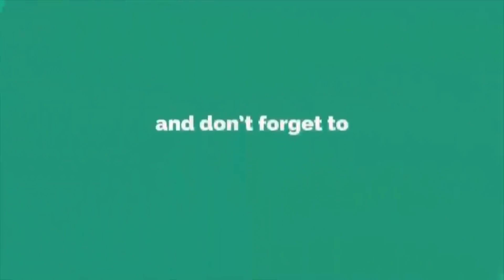আপন ২ ভাইকে খু/ন করলো চাচাতো ভাই, হ/ত্যাকারীর বাড়িঘরে আ/গুন দিলো এলাকাবাসী